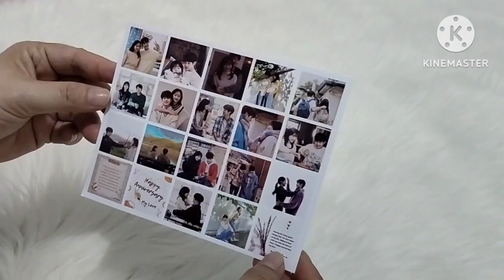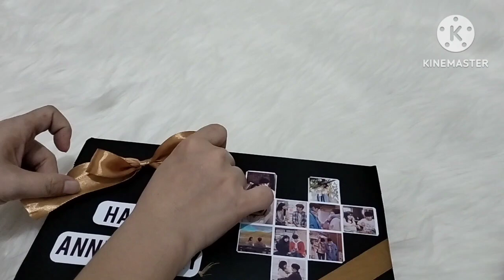Heart photo gift box tutorial cara membuat kotak